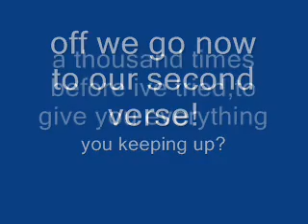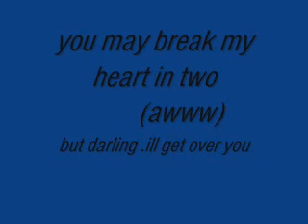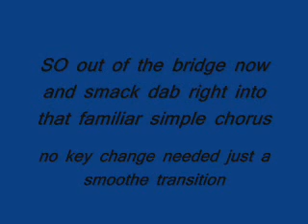You wont see me cry!( anatomy of a song)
the last month,i went back into my cassette archives and pored thru hundredsof things ive "lost "or forgotten.this song was one of those gems.its very 1980s,kind of like a "SQUEEZE" tune.i really didnt enjoy that era ,but songs come to me from "another"source.i dont question it i except it,thankfully,record it one time then chuck it on the pile.later i'll find it and say wow this was kind of clever !this one had a really cool verse,transition,chorus bridge etc flow to it causing early chorus ,which is something not heard of much anymore ,on top of that its got a story ,a nice bridge and comes in at around 2:30!!that is also unheard of since say the 60s.so im proud of it and put it high on my list of  songs with style!i also consider it very much my own ,but feel it might be better for another artist !the real point here however was to create my FIRST un assisted video.now i know how and will try to make many more .ON THAT NOTE if anyone wants to make a vid of their own with one of my songs do ask!it is time consuming and takes away from playing time!but its fun and couldnt be easier thanks to movie maker!!!